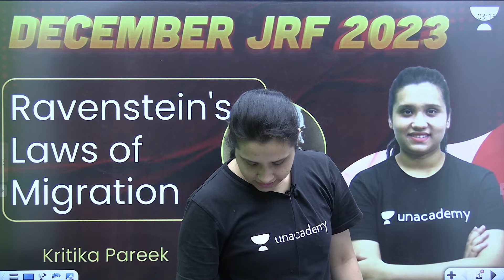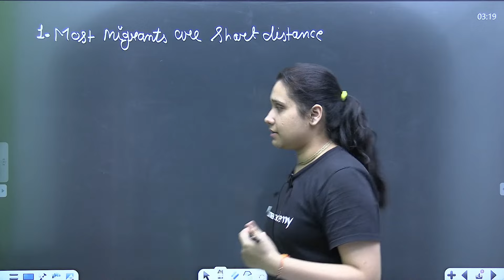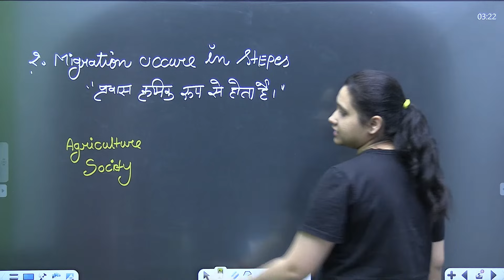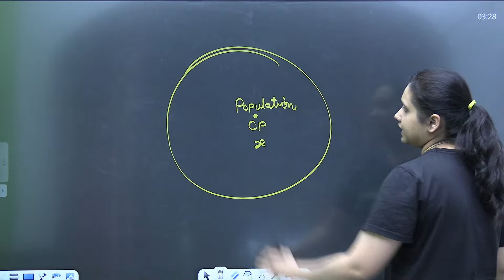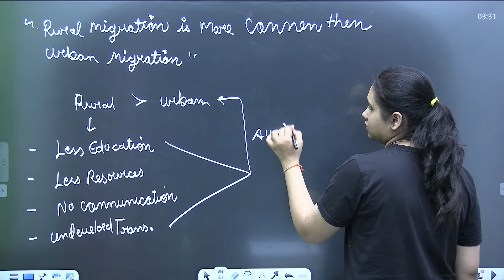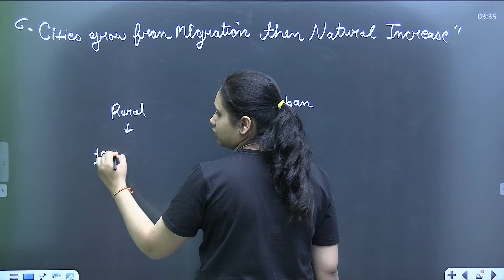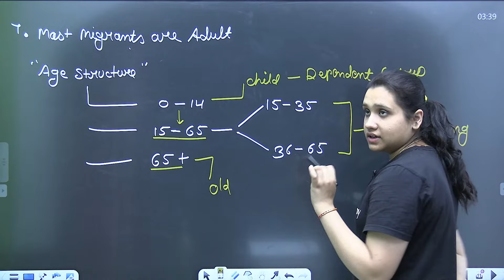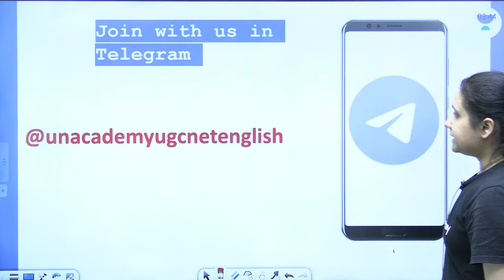Ravenstein's Laws Of Migration | Day 17 | December JRF 2023 | Concept Booster Series | Kritika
Dive into the concepts of Ravenstein's Laws of Migration in this enriching session from the December JRF 2023 Concept Booster Series by Kritika Pareek. Enhance your understanding of Ravenstein's Laws of Migration and boost your knowledge for upcoming exams.

Save up to 25% Unlock on all subscriptions and ace your preparation under your Educator's personal Guidance Join their Plus batches now.

Call Kritika Pareek's team on  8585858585 and take your NET Exams Preparations to the next level.

➤ Use Code ''UGC10'', Unlock FREE Special Classes on our platform, & also Get Exciting off on your Subscription today.

You can enroll to Unacademy Subscription and get the following benefits:
1. Learn from your favourite teacher
2. Dedicated DOUBT sessions
3. One Subscription, Unlimited Access to Live Online Classes and Videos
4. Real-time interaction with best-in-class teachers
5. You can ask doubts in live online classes
6. Limited students in each Class
7. Download the videos & watch them offline
Feel free to spread the word – share the videos with your friends and classmates.